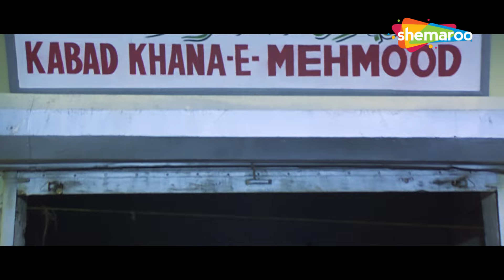अरुणा ईरानी की लोटपोट कॉमेडी - Bewafa Se Wafa - Aruna Irani, Juhi Chawla - Comedy Scenes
This boisterous Bollywood romance tells the story of two best friends and their unconventional love triangle. When Rukhsar, newly married to Aslam, finds out that she is unable to bear her husband's children, she asks her old friend Nagma to marry him as well, so that she can bear the offspring for her. Will her friend abide with Rukhsar?

Movie : Bewafa Se Wafa (1992)
Directed by : Saawan Kumar Tak
Written by : Anwar Khan (dialogues)
Screenplay by : Sachin Bhowmick
Story by : Saawan Kumar Tak
Produced by : Saawan Kumar Tak
Starring : Vivek Mushran, Juhi Chawla, Nagma
Cinematography : Harmeet Singh
Edited by : Jawahar Razdan

Bollywood Comedy
Follow us on: